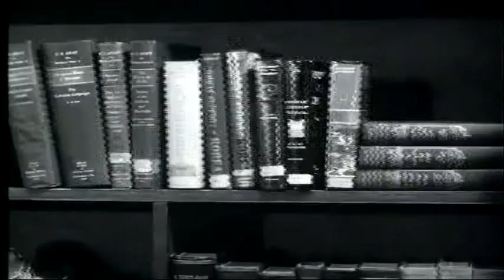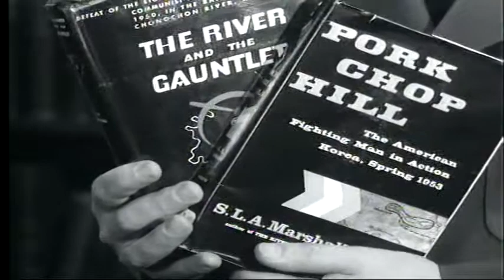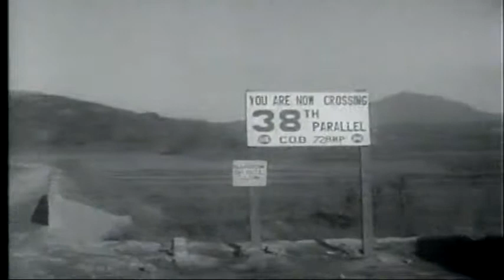Battleground - War's End - Korean War and the effects it has had on training in todays Army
A wrap-up of the Korean War, with BG S.L.A. Marshall assessing the war and the effects it has had on training in today's Army.